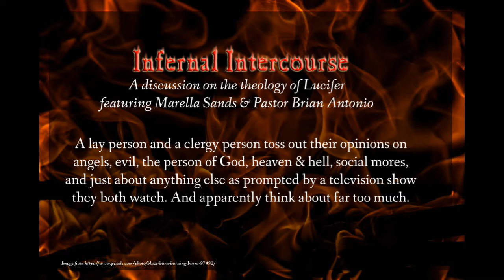Infernal Intercourse Episode 22 Maze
The character of Maze gets a good moment in Season 5 Part 1, but otherwise, she seems to be ill-treated by the writers for these episodes. Are we really supposed to believe she has such terrible mommy issues? Why? It's a head-scratcher of a question for me and Pastor Brian. If you have any ideas on why Maze should care so much about a mother (why do demons have a mother, and all the same one?), let us know in the comments.

Pastor Brian has an M.Div from the Theological Seminary in Chicago and currently serves a church in Texas.

Let's see if we can get to 200 by the end of the year. Thanks everyone for anything you do to help. I appreciate it very much. Love to you all!